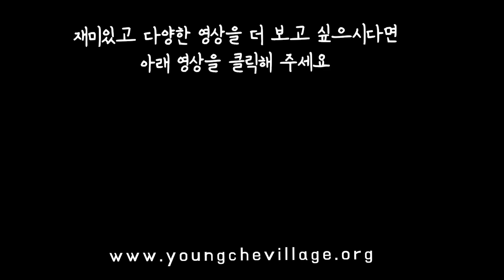한국 사람들이 겨울에도 아이스아메리카노를 찾는 이유